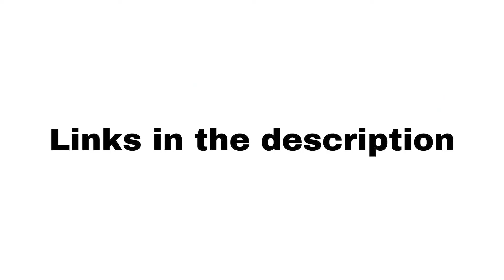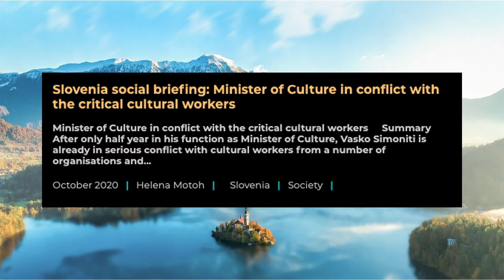Social Weekly Briefings China-CEE Institute October 2020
We kindly inform you about SOCIAL Weekly Briefings from the following countries:
Albania
Bosnia-Herzegovina
Bulgaria
Croatia
Czech Republic
Hungary
Poland
Romania
Serbia
Slovakia
Slovenia
Welcome to China-CEE Institute's official YouTube Channel!
We make videos about: news, events, weekly briefings, working papers, book launches, workshops, conferences, lectures, surveys, studies, annual reports, research themes, call for papers, and many more.